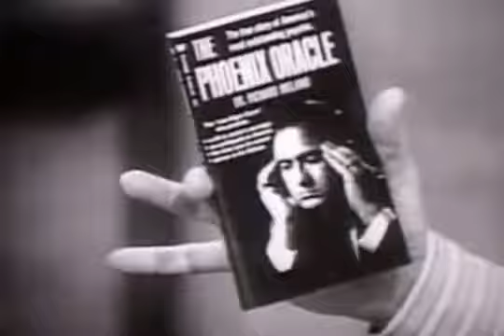Richard Ireland-Live Q&A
Old school fantastic Q&A Act, enjoy !